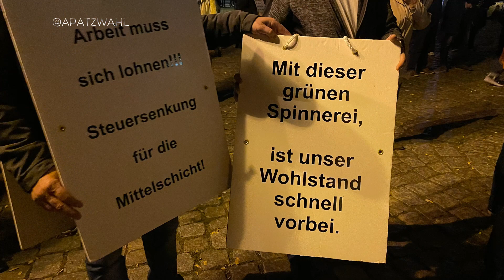1.100 Menschen! Montagsdemo in Frankfurt (Oder) 17.10.2022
Hier sehen Sie Ausschnitte von der Montagsdemo am 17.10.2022 in Frankfurt (Oder). Ich habe unter 1.100 Mitdemonstranten keine Rechtsextremisten gesehen, wie permanent der Verlautbarungsjournalist Olaf Sundermeyer vom RBB. Es waren auch keine Linken und/oder die Antifa zu sehen. Das Geld der Bundesregierung sitzt wohl nicht mehr so locker für die Alimentierung.🤔